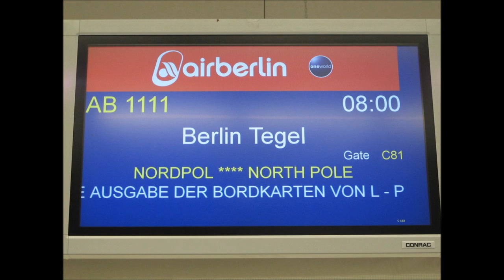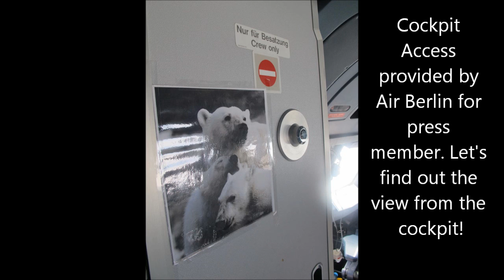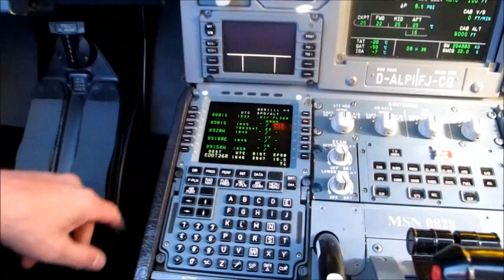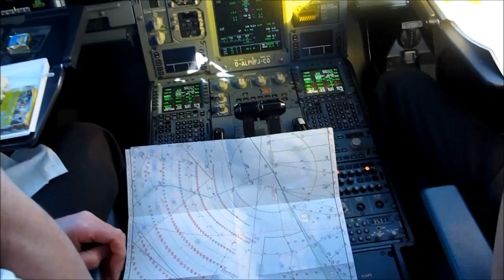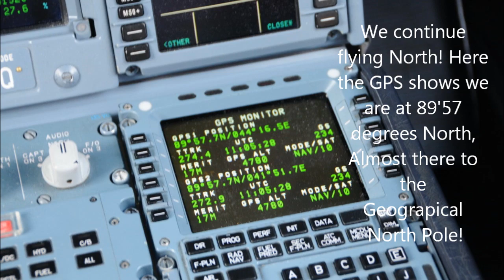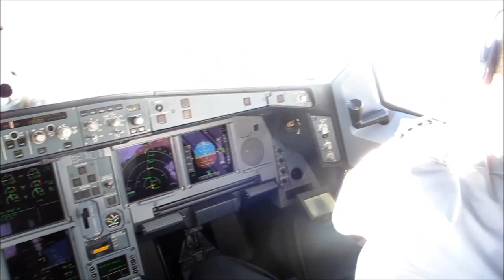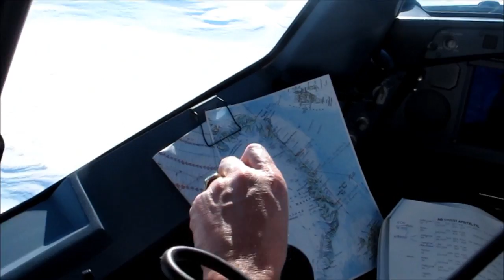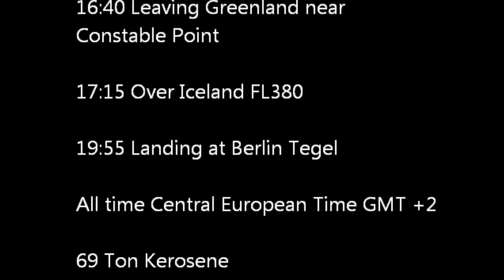Air Berlin A330 Special Polar Flight - Flying over North Pole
Onboard Air Berlin A330-200 from Berlin to the North Pole and return. Special sightseeing flight "PolarFlug". April 2013